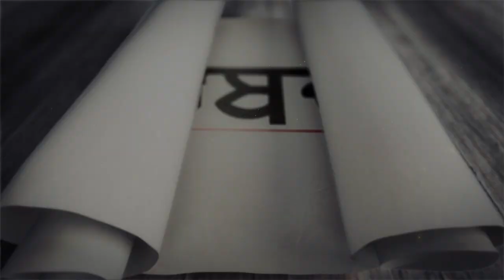ਇਸ ਸਿੰਘ ਕੋਲ ਹੈ ਚਮਤਕਾਰੀ ਬਾਟਾਜਲ ਪਿਆ ਕਰਦਾ ਕੈਂਸਰ ਵਰਗੇ ਰੋਗ ਦੂਰਕਨੇਡਾ USA ਇੰਗਲੈਂਡ ਤੋਂ ਆਉਦੇ ਦੁਖੀ ਲੋਕ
ਇਸ ਸਿੰਘ ਕੋਲ ਹੈ ਚਮਤਕਾਰੀ ਬਾਟਾ
ਜਲ ਪਿਆ ਕਰਦਾ ਕੈਂਸਰ ਵਰਗੇ ਰੋਗ ਦੂਰ
ਕਨੇਡਾ USA ਇੰਗਲੈਂਡ ਤੋਂ ਆਉਦੇ ਦੁਖੀ ਲੋਕ